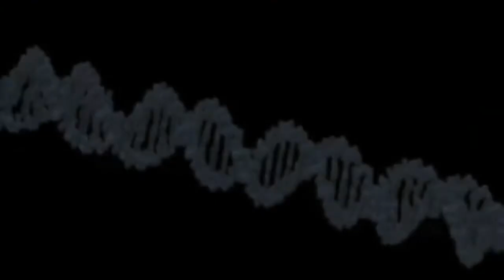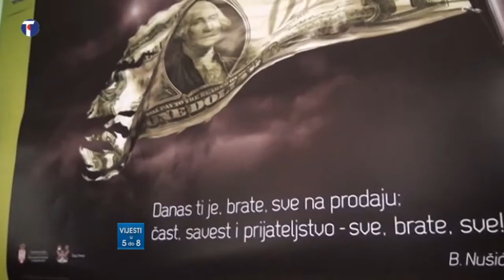TV BOKA - VIJESTI U 5 DO 8 04.11.2014.